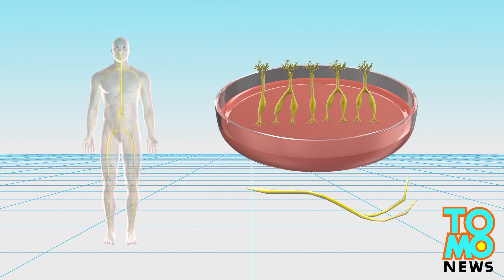Miracle recovery: paralyzed man walks again after receiving breakthrough spinal cord surgery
A paralysed 38-year-old man regained his ability to walk after receiving a pioneering spinal cord repair procedure that was performed in Poland in collaboration with researchers in London.

The Bulgarian patient, who suffered a paralyzing spinal cord injury in a 2010 knife attack, is believed to be the first person in the world to recover from a complete severing of the spinal nerves. Patients with partial spinal injury have made significant recoveries, but having severed ends of the spinal cord grow back together was previously thought to be impossible.

For the procedure, which was performed at Wroclaw Medical University, olfactory ensheathing cells were taken from one of the patient’s olfactory bulbs in his nose, along with strips of nerve tissue from his ankle. The technique was discovered by scientists at University College London’s institute of neurology.

The cells, known as OECs, were cultured and injected around the damaged site on the spinal cord. The nerve tissue was grafted across the gap on the spinal cord. The researchers believe that the injected cells stimulated the inert spinal cord cells to regenerate, using the nerve strips as a bridge fill the gap in the spinal cord.

The patient has since regained function in his lower limbs. He can now walk with a frame, and has even been able to drive a car.

If the hospital receives sufficient funding, three more paralyzed patients are expected to be treated in Poland over the next three to five years.